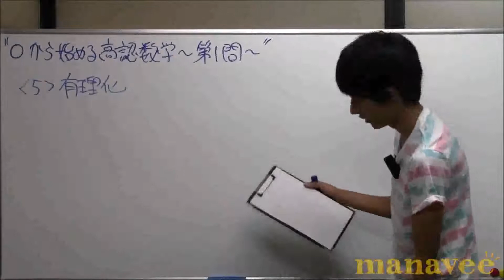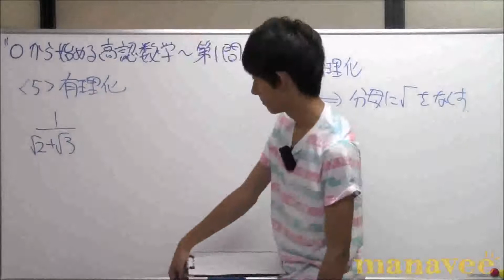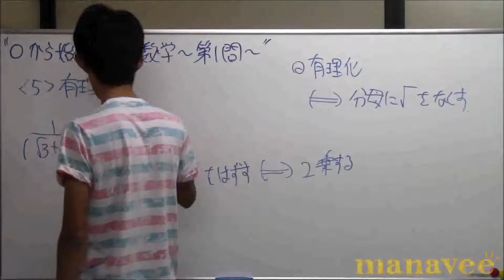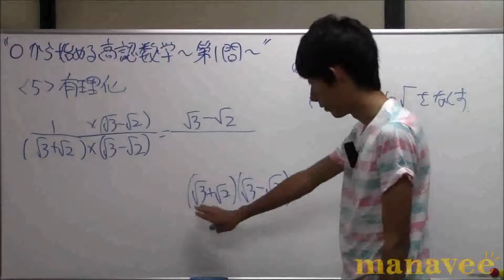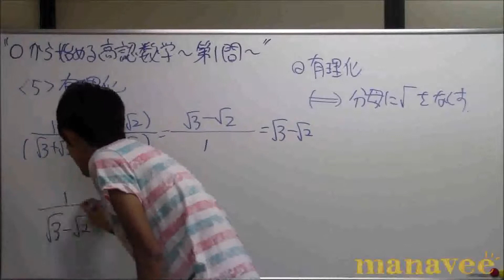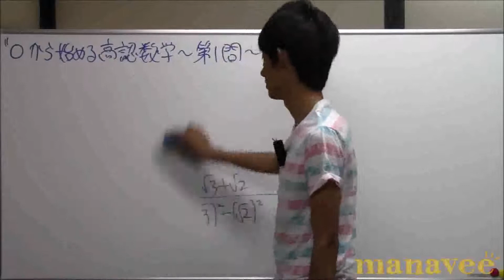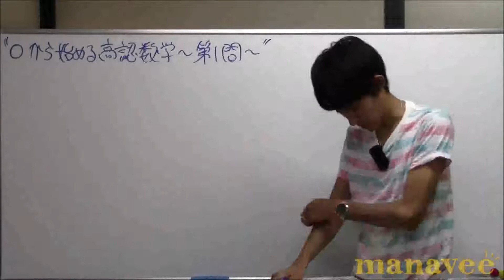&lt;5&gt; 有理化-6